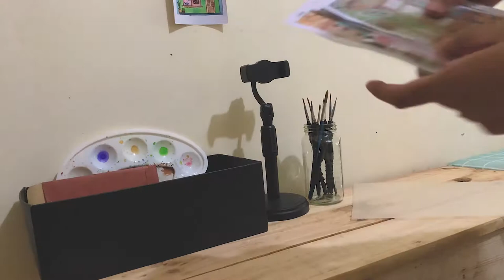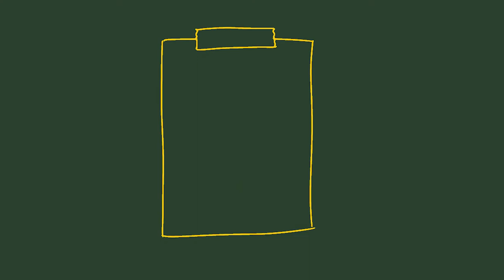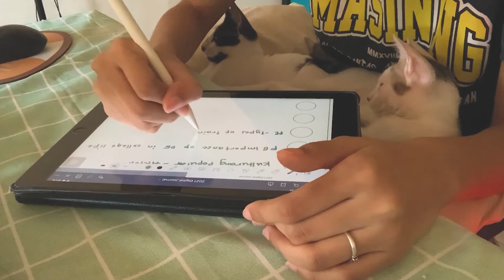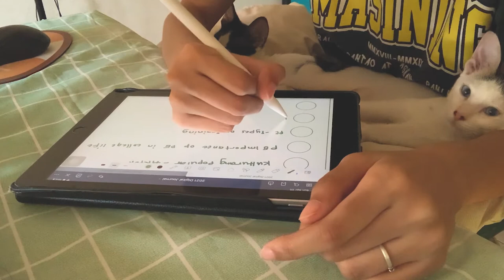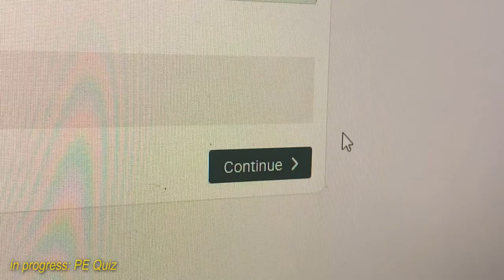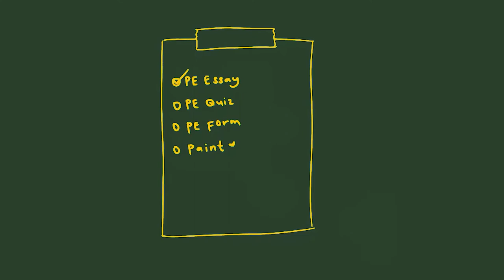Weekend vlog | painting, cross-training, and assessment 🌱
open me ! ?

Annyeong! It's been a while since I uploaded a new video. I was kind of busy with both of my academic and org stuff. I tried vlogging last last week, but I wasn't able to edit it instantly, that's why I am just uploading it now. I hope you're all doing fine, have a great day ahead, and stay safe always!

 -🌸free// upbeat ukulele / indie pop type beat ~ goodbyes
 -💜free// minimal acoustic / acoustic guitar type beat ~ fixed
 - ✰free// spring // indie acoustic x raw acoustic guitar x indie folk type beat 2021

⏳Timestamps:
0:00 - intro
0:24 - Saturday/ cleaning my room
4:14 - crosstraining
5:58 - Sunday/ assessmentssss
11:05 - paint with me

✨ about Annie:
name: annie
year: 2nd Year college
course: AB in Communication
uni: De La Salle University- Dasmarinas
camera: iPhone XS sometimes iPhone 5s
editor: Adobe Premiere